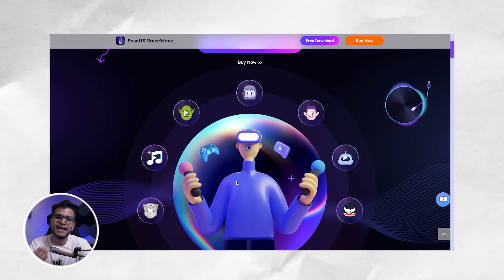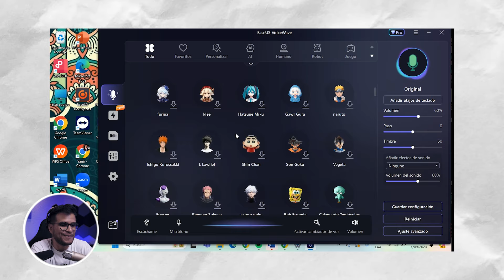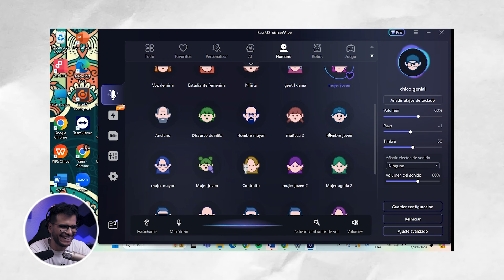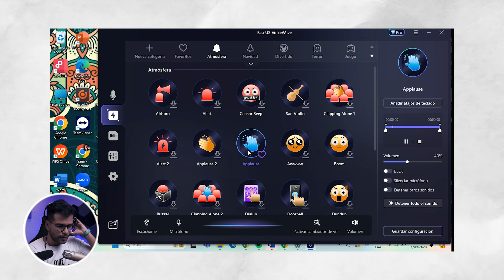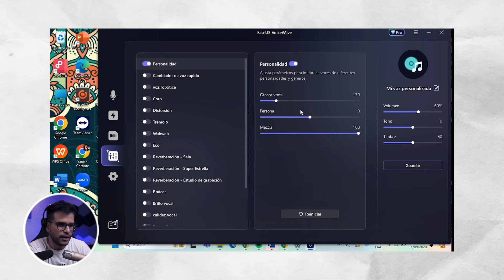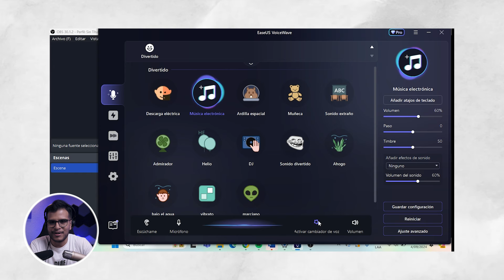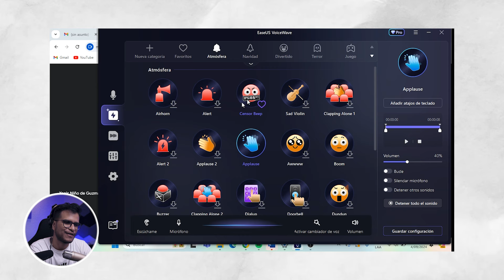CAMBIA TU VOZ en TIEMPO REAL para OBS, YOUTUBE, DISCORD Y MÁS | VOICE WAVE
En este video te enseño cómo puedes cambiar tu voz en tiempo real mientras haces un STREAMING, un video de Youtube o mientras juegas y tienes llamadas por Discord. Voicewave es un programa capaz de funcionar como interfaz de audio y convierte tu voz para crear contenido totalmente disruptivo.

¿Necesitas música libre de derechos de autor?

0:00 Intro
0:42 Descarga del programa
02:14 Cómo funciona
04:51 Funcionamiento completas
07:55 Configuración de OBS - Streaming